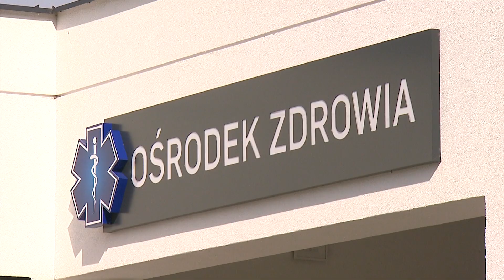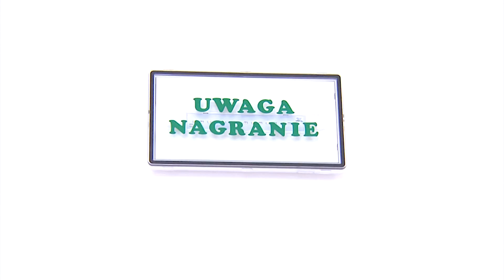DZIEJE SIĘ - 44. Targi Michałowskie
🎭 Dzieje się - pt. 17:30 🎭

44. Targi Michałowskie już za nami! 😀
Gmina Mieścisko przyciągnęła tłumy widzów,
którzy mieli szansę m.in.: poczuć klimat folkloru, usłyszeć hity od
Jacek MEZO Mejer, zobaczyć pokaz strongmenów. 🤩
Relacja z tego wydarzenia do zobaczenia w piątkowym
odcinku "Dzieje się".📻
Na jakich dniach miasta / gminy / wsi byłeś w tym roku? 🌻